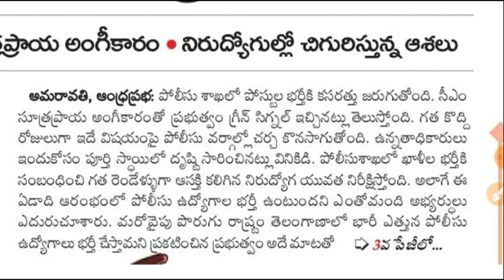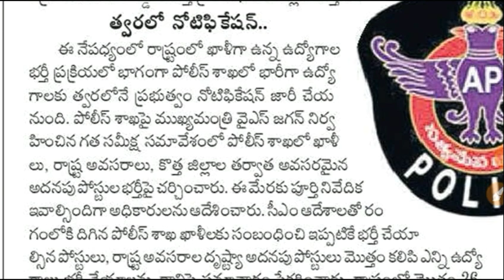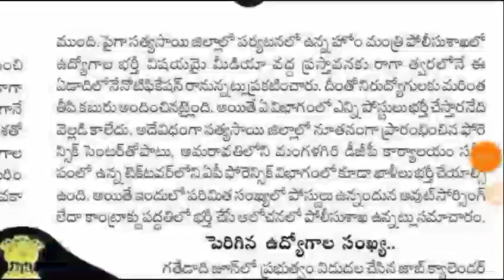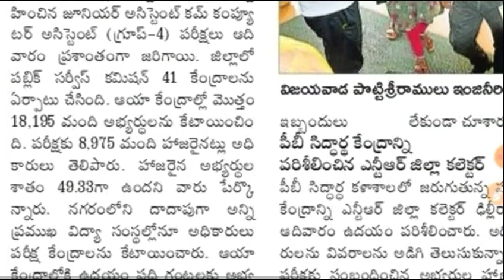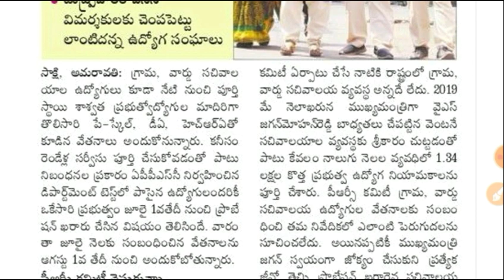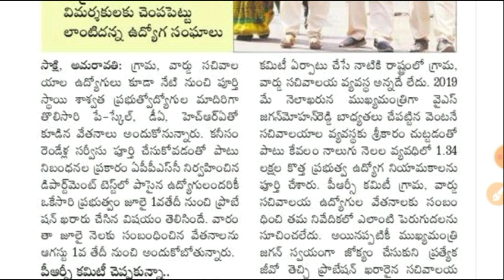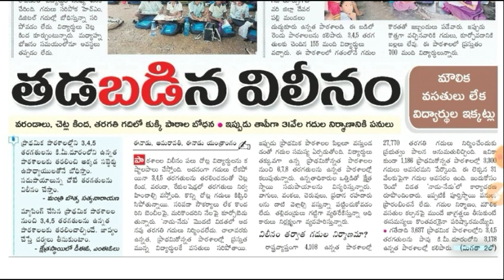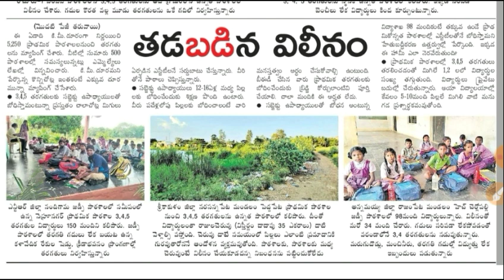AP Group - 4 Key 2022 || APPSC Police Notification Latest Update today